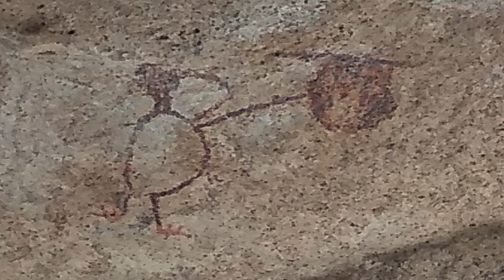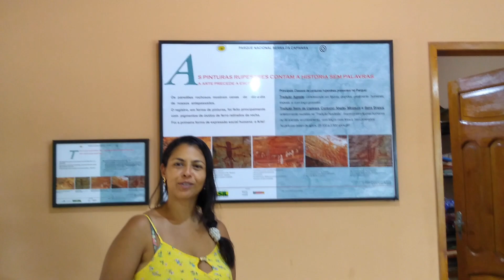Como é a Arqueologia na Serra da Capivara - Piauí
O complexo de sítios da Serra da Capivara é conhecido como um dos maiores do mundo com mais de 1.200 sítios arqueológicos cadastrados. Destacam-se no cenário turístico os sítios de pinturas e gravuras rupestres. No entanto, há uma diversidade de sítios líticos e cerâmicos na região.

Quer de tornar Arqueólogo de Sucesso – Mentoria com Cris Amarante

Este complexo, situado no município de São Raimundo Nonato também marca sua importância na Arqueologia do Brasil e do mundo ao questionar a teoria do povoamento das Américas pelo Estreito de Bering.
Uma fogueira, comprovadamente feita por humanos têm datação de 50.000 anos. Além disso, esqueletos com mais de 10.000 anos possuem feições e DNA mais próximos dos povos da África.
A arqueóloga Niede Guidon, que pesquisa este sítio há anos, frisa que o povoamento das Américas se deu por vias marítimas e muito provavelmente pelo Atlântico. Como arqueóloga subaquática, confesso que sou bastante simpatizante desta idéia.
No vídeo aparece também o guia Bruno Freitas, ele faz parte do grupo de guias do parque (não há visitas no Parque sem a presença do guia).
Falando na estrutura, o Parque conta com uma das maiores e mais organizadas do Brasil. Lanchonete, pousada, restaurante, lojas, rede de guias. É algo que torna o lugar turísticamente interessante. Próximo também é possível conhecer o Museu do Homem Americano. Tudo isso com a gestão da FUNDHAM (Fundação do Homem Americano).
O visitante pode chegar até São Raimundo Nonato pelo aeroporto da cidade e também pelos aeroportos de Petrolina - PE e Teresina  - PI.

Canal Cris Amarante - Arqueologia Alternativa
Facebook Cris Amarante Arqueologia Alternativa - página e grupo